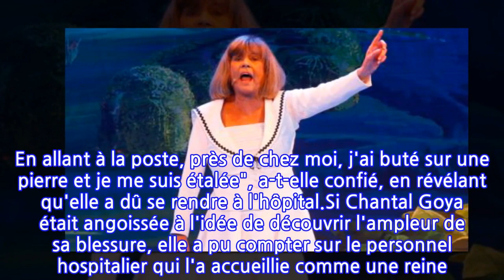Chantal Goya à l'hôpital après un accident en pleine rue : la chanteuse donne de...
Chantal Goya à l'hôpital après un accident en pleine rue : la chanteuse donne de ses...
Tout allait bien pour Chantal Goya. A 79 ans, la chanteuse peut se targuer d'être l'une des rares artistes à encore ameuter les foules lors de ses tournées. Toujours à l'affiche avec son spectacle, Le Soulier qui vole, la femme de Jean-Jacques Debout était donc heureuse à l'idée de retrouver son public. Malheureusement, l'interprète du tube Un Lapin a été victime d'un accident en pleine rue. Et c'est avec un gros plâtre au bras qu'elle a fait une réapparition sur sa page Facebook. Dans une vidéo, elle a expliqué à ses fans sa mésaventure. "Voilà ! Vous voyez ce qu'il m'est arrivée ! J'en était sûre ! Ça faisait 7 ans que je n'étais pas tombée. En allant à la poste, près de chez moi, j'ai buté sur une pierre et je me suis étalée", a-t-elle confié, en révélant qu'elle a dû se rendre à l'hôpital.Si Chantal Goya était angoissée à l'idée de découvrir l'ampleur de sa blessure, elle a pu compter sur le personnel hospitalier qui l'a accueillie comme une reine. "J'ai rencontré tous ceux qui m'ont connue petits et ils m'ont dit : ’Oh non, on ne le croit pas ! C'est Chantal Goya !’", a-t-elle raconté, des étoiles dans les yeux. La chanteuse a d'autant plus été soulagée en arrivant à l'hôpital qu'elle a appris une nouvelle rassurante. "J'ai la chance, évidemment, que ce ne soit pas déplacée comme fracture donc j'ai eu un plâtre qui est là pour 5 semaines", a-t-elle ajouté. Malgré son bras immobilisé, pas question pour l'artiste de mettre tous ses projets sur pause. Elle a même annoncé une belle surprise aux internautes. "Malgré les difficultés, je suis toujours là, a-t-elle assuré. Figurez-vous que Jean-Jacques m'a écrit un album de Noël qui va sortir le 15 novembre, avec toutes les belles chansons de Noël et 3 inédits. Ça sera mon cadeau pour vous."Chantal Goya a également tenu à rassurer ses fans. Même si elle a le bras dans le plâtre, elle compte bien les retrouver sur scène. Sa tournée avec Le Soulier qui vole n'est pas annulée, loin de là. Elle a aussi posté une photo d'elle en studio avec son mari. Tout est bien qui finit bien.